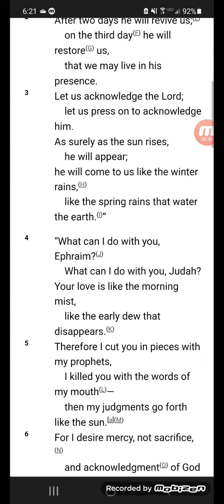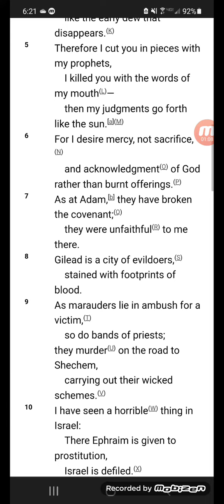Hosea 6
Yes...